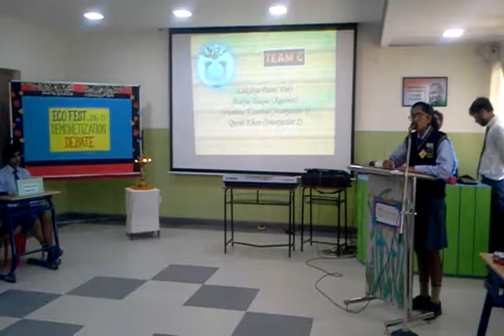DPSG Palam Vihar - Debate Competition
DPSG Palam Vihar students talk about her views (against the topic) on  --- How has demonetization affected our country?